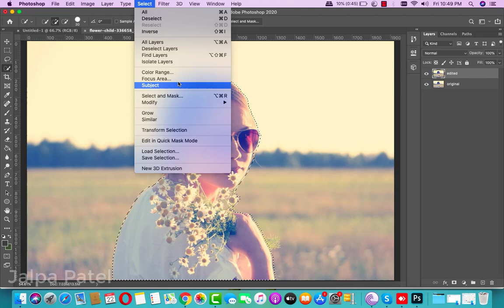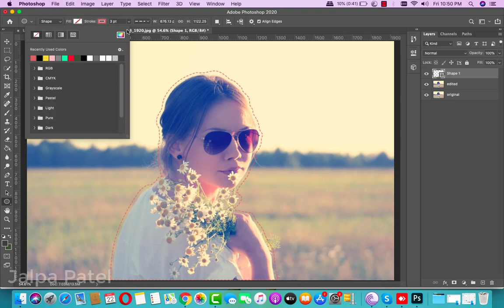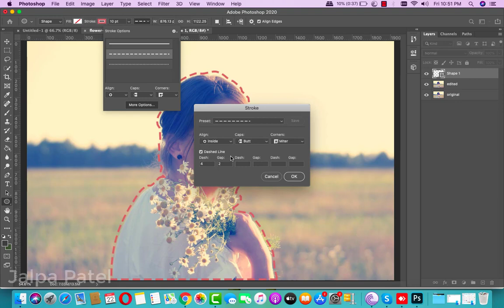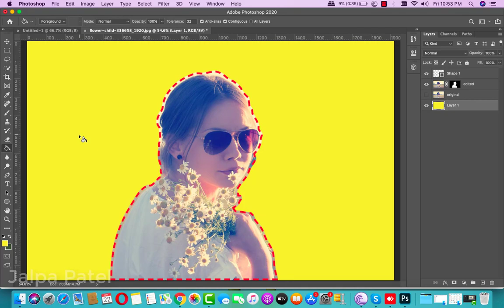How to create a Dashed or Dotted Outline Photoshop | Photoshop Tutorial | How to selection into path